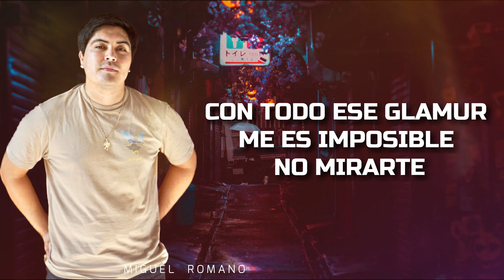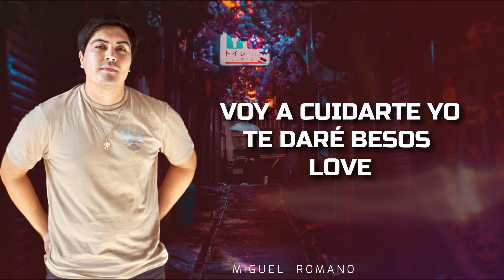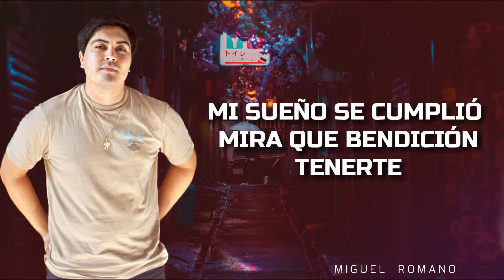Toda Bellota - Miguel Romano (LETRA) 2023 ESTRENO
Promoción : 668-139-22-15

Carín León
Natanael Cano
Panter Belico
Tito Torbellino Jr
Peso Pluma
Ulices Chaidez
Yahritza Y Su Ecencia
Giovanny Ayala
Adriel Favela
Marca Registrada
Fuerza Regida
Tito Doible P
Luis R Conriquez
Eslabon Armado
Grupo Firme
Grupo Frontera
Junior H
Justin Morales
Herencia de Patrones
Raul Vega
Los Gemelos De Sinaloa
Chino Pacas
Marca MP
Los Lara
Dan Sanchesz
Juanpa Salazar
Jazil Avilez
Codiciado
Virlan Garcia
Angel Cervantes
Polo Gonzales
Miguel Cornejo
Gabito Ballesteros
Grupo Triple L
Legado 7
Aldo Trujillo
Jose Villareal
Tony Aguirre
Ysrael Baraja